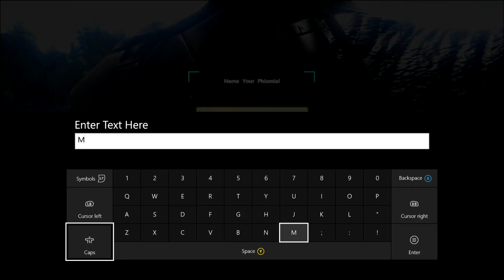LEVEL 100+ BEAVER! (Ark Survival Evolved) EP3